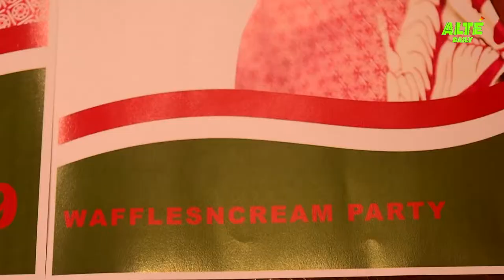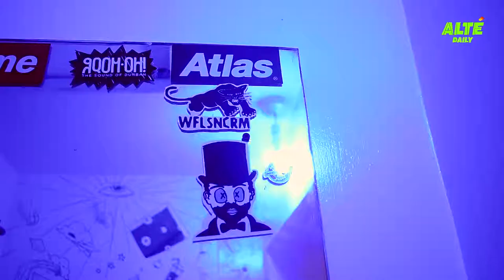Still Grinding Documentary Premiere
Recap of the 'Still Grinding' premiere at the WAFFLESNCREAM store in Lagos, Nigeria.

WAFFLESNCREAM
34 Muri Okunola St
Victoria Island
Lagos
Nigeria